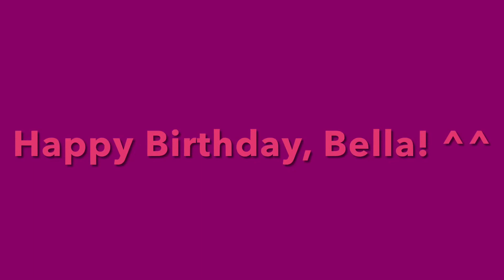Birthday video for Bella. ^^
Happy birthday to you, Bella! ^^ Hope you like it! ^^

Theses images I used don’t belong to me. It belongs to Bella.
And that music even videos don’t belong to me either.